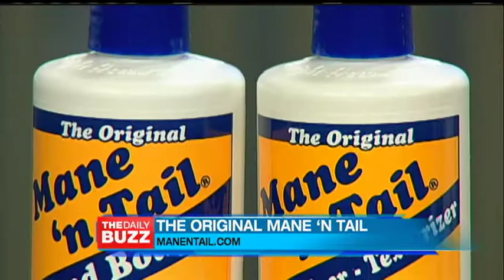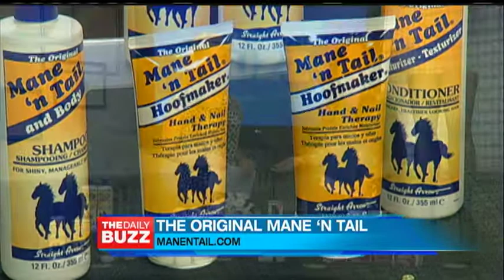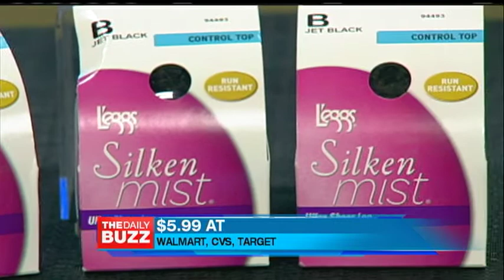Mane 'n Tail on The Daily Buzz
Mane 'n Tail is featured on another episode of The Daily Buzz as products recommended for winter beauty care.